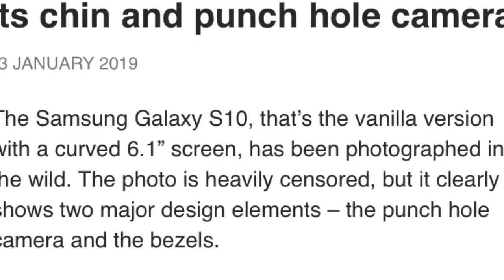Samsung Galaxy S10 photographed, have a look at its chin and punch hole camera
The Samsung Galaxy S10, that’s the vanilla version with a curved 6.1” screen, has been photographed in the wild. The photo is heavily censored, but it clearly shows two major design elements – the punch hole camera and the bezels.

Everyone is talking about the “chin”, the bottom bezel. It does look thicker than the top bezel, so the phone may not be perfectly symmetrical. The selfie camera has a bezel of its own, which eats into the usable space on the top row.